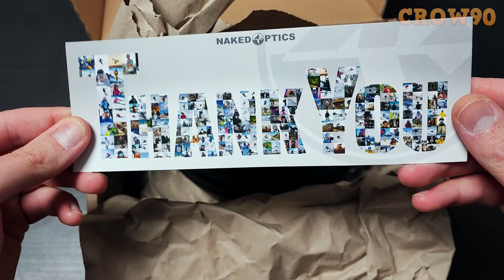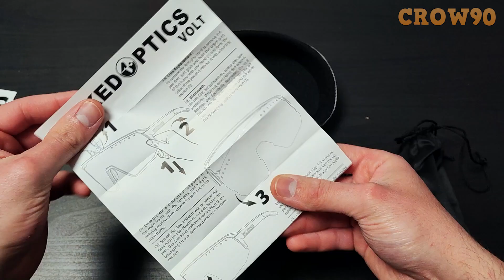UNBOXING: Naked Optics The VOLT Sports Glasses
The VOLT is multifunctional and perfect for various sports such as running, cycling, hiking or SUP. With its unique full-frame or half-frame design, it can be individually adapted according to your needs. Highlight: You can personalize the sports glasses and choose from a total of 450 different color combinations that match your style. Order the jaw additionally and complete your look. You can easily apply the jaw within a few seconds.

The material composition of the sports glasses consists of 50% our sustainable plastic mixture CO2RE®, which ensures longevity and durability. You can learn more about the bio-based plastic here.

Be prepared for changing weather conditions and different lighting conditions with sports glasses with interchangeable lenses. A total of 6 different glasses with UV400 protection and a Nano HD coating are available. Enjoy clear vision and full eye protection while exercising.

With sports glasses for women and men, you always have the right companion on your side and you experience the best combination of function and comfort. Buy the sports glasses online and perform at your best.